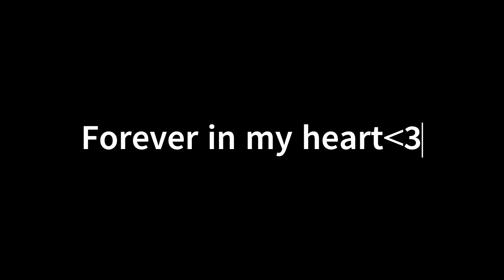attempting to speedrun Panik but I have strep throat and anxiety from an up coming drivers exam